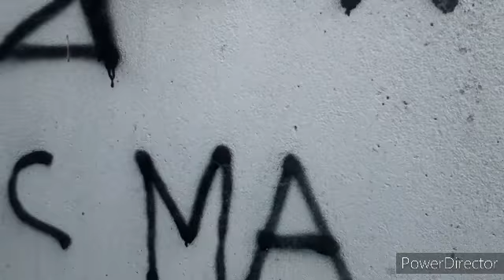urbex #4 maison abandonnée dans le 54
voici la premiere video d'urbex qui est ma deuxième passion après la pèche a l'aimant
cette maison va être détruite pour laisser sa place a un futur lotissement donc elle méritait de se faire visiter
les garages du bas sont inaccessibles meme par le haut

MAISON DETRUITE DEBUT DECEMBRE 2020